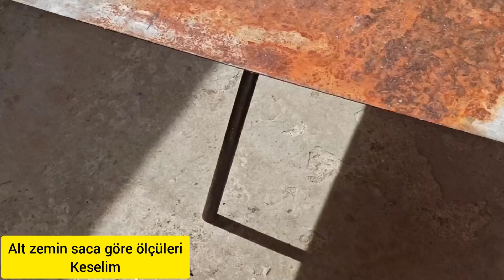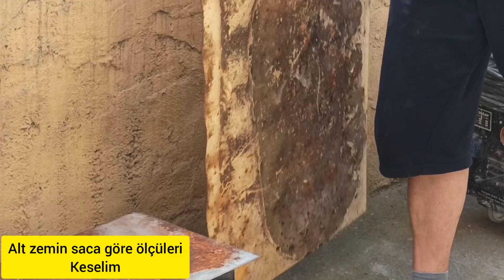Mangal nasıl yapılır Detaylı anlatım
hurdadan Mangal yaptık basit yöntemlerle